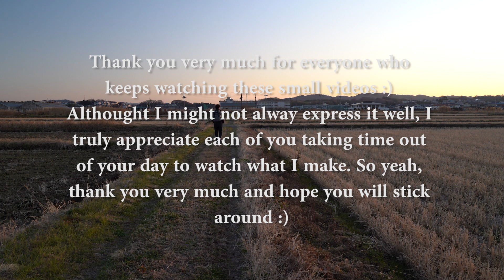Our Future in Japan | THE END OF VLOGMAS (Daily Japan Vlog Final)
We need to talk about our future in Japan, some changes coming to the channel and other things going forwards...

My Gimbal
My Camera Backpack

|Social Media|